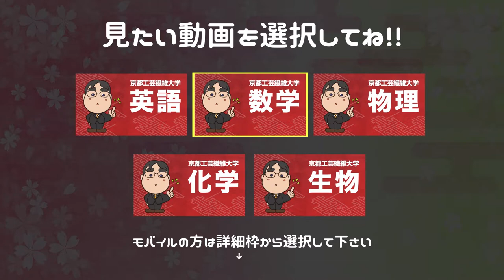参考書だけで京都工芸繊維大学で合格点を取る方法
日本初！授業をしない。
武田塾